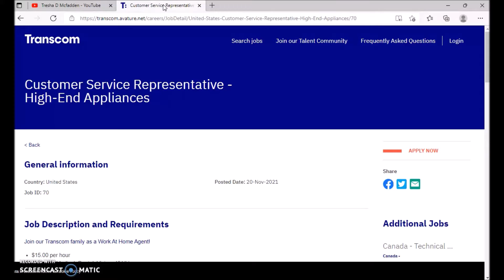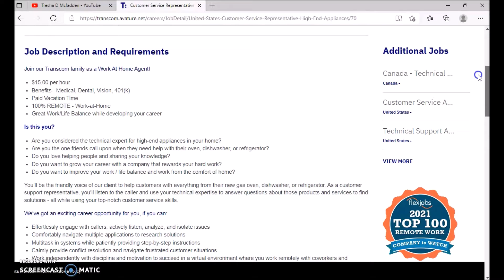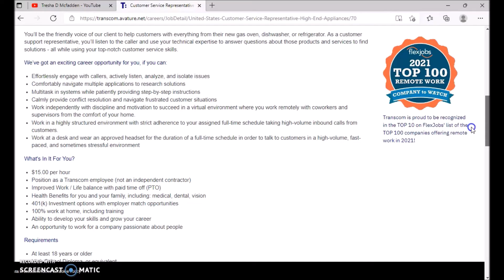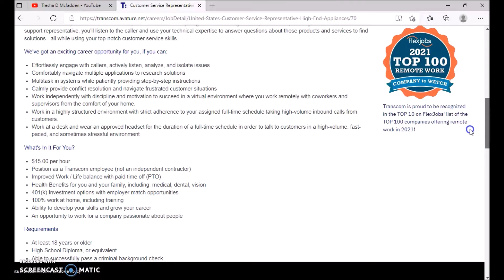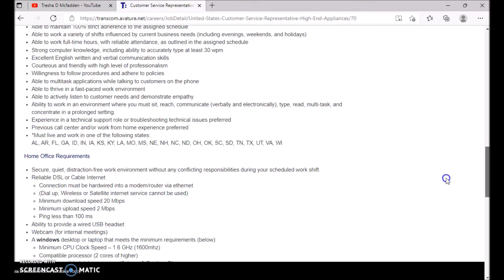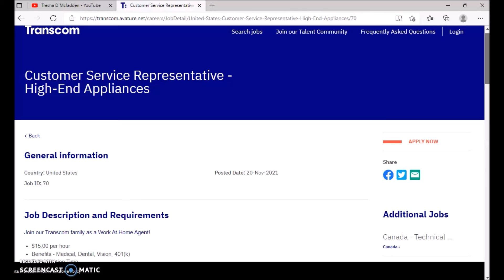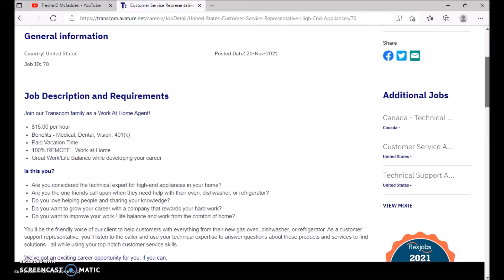Remote Work From Home Jobs Full Time | Customer Service Representative